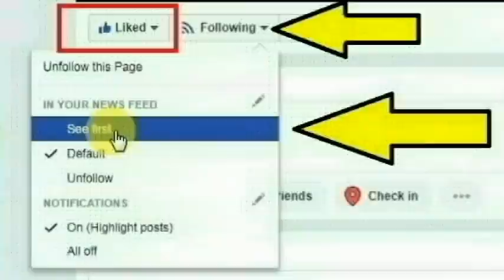பூந்தமல்லி ராஜா அக்ரகாரம் பகுதியை சேர்ந்த சரண் செய்ததை பாருங்க | Thoothupura